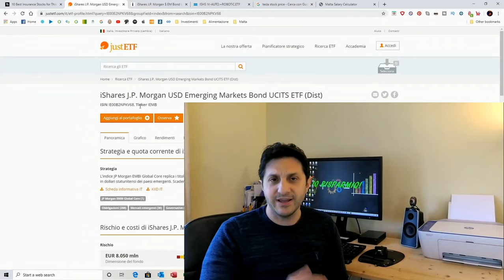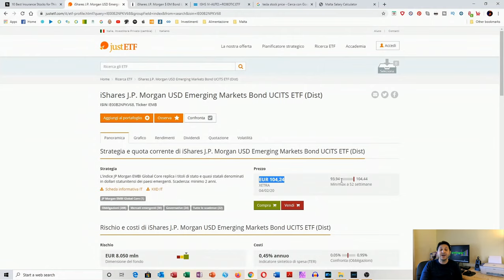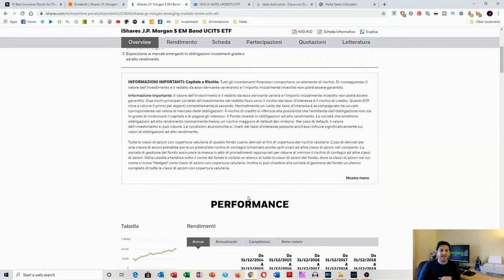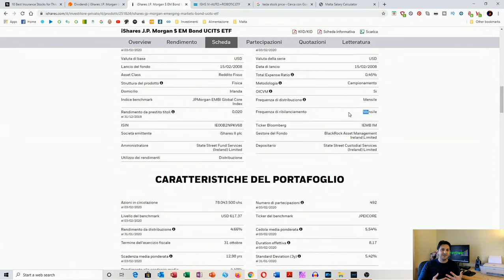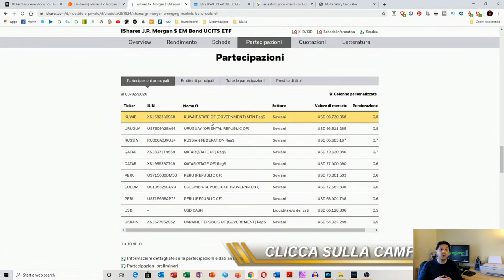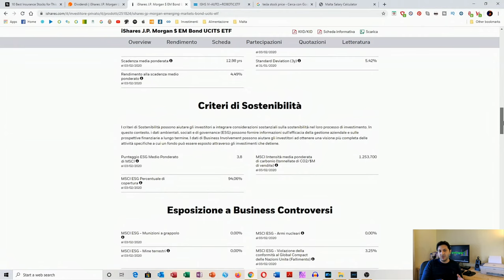UN ETF OBBLIGAZIONARIO AD ALTO DIVIDENDO MENSILE!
ETF DEL VIDEO: TICKER: IEMB ; ISIN: IE00B2NPKV68